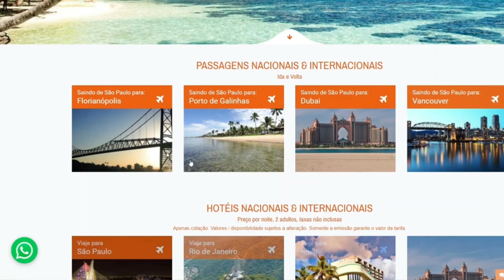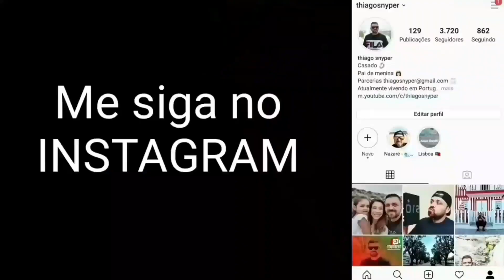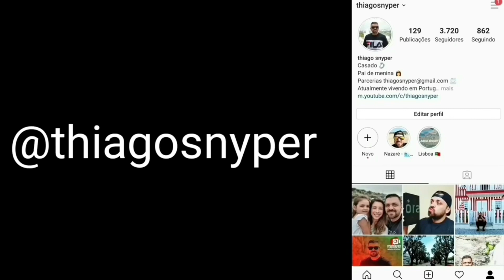PORQUÊ NÃO ESTOU GRAVANDO LUGARES EM PORTUGAL